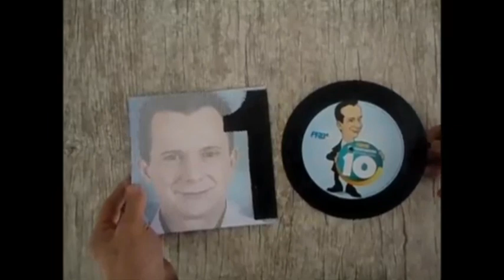Celso é uma tal story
celso prefeito